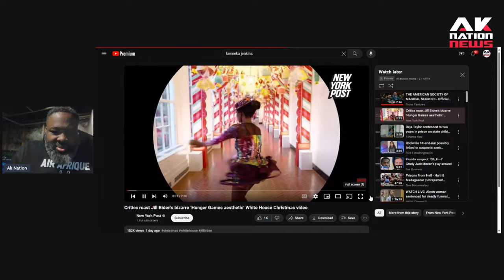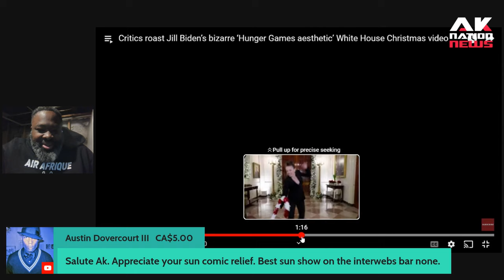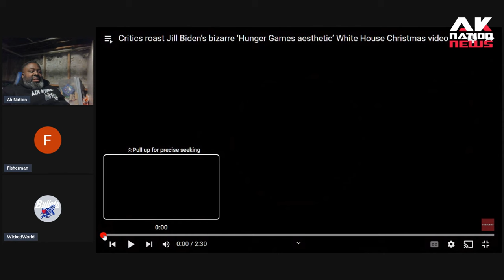Exposing the secret hidden messages in the Biden's creepy Christmas video.